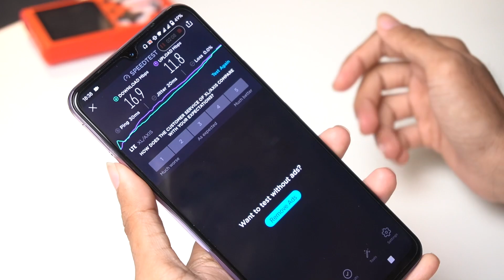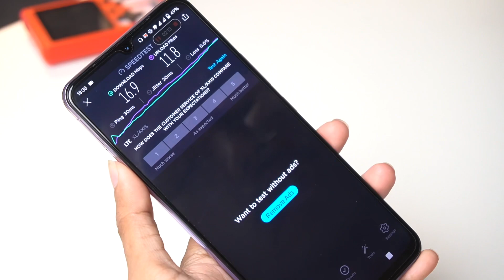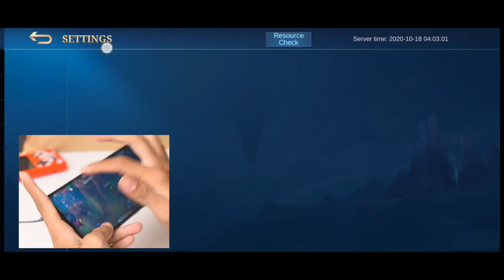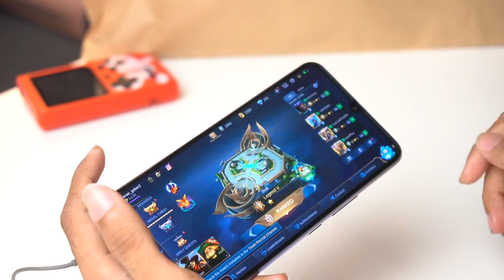PANAS? NGELAG? LICIN? NYAMAN GA? TEST MOBILE LEGENDS | VIVO V20 INDONESIA...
Thankyouuuuuuuuuuu :)